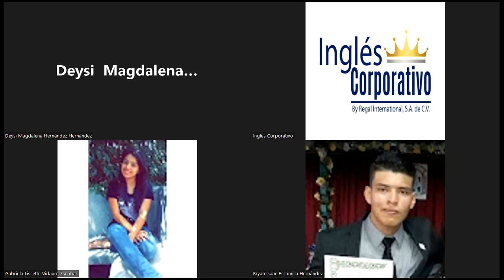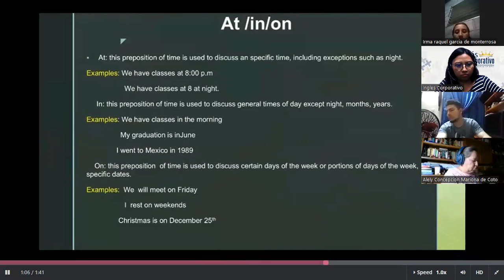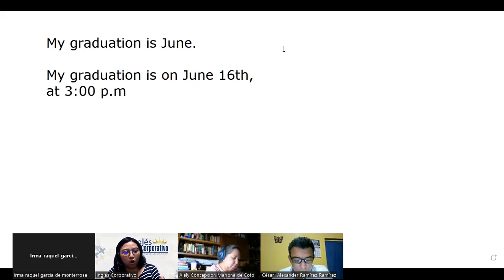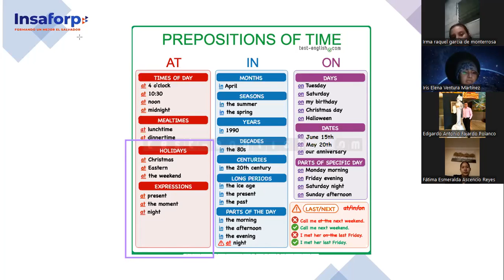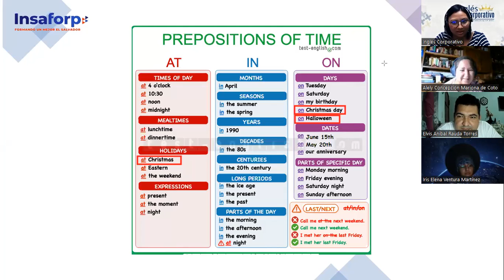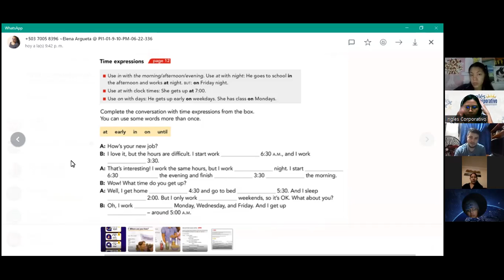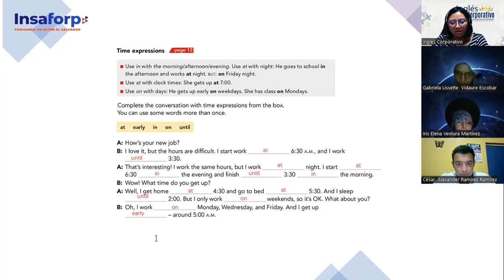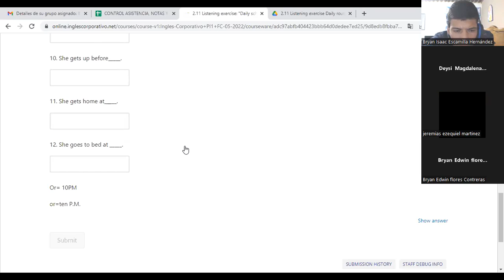Ingles Corporativo- Class #4- Pre Intermedio 1-Time expressions